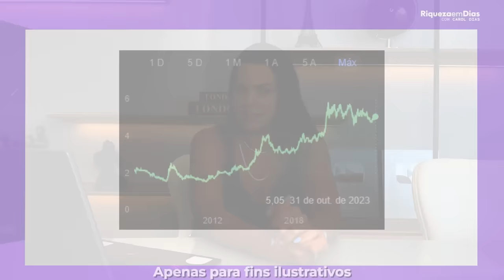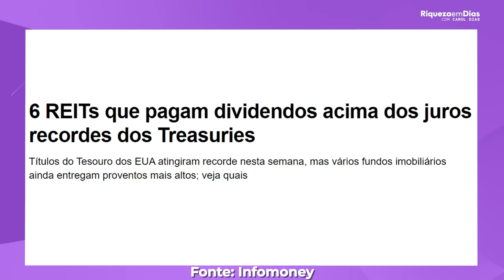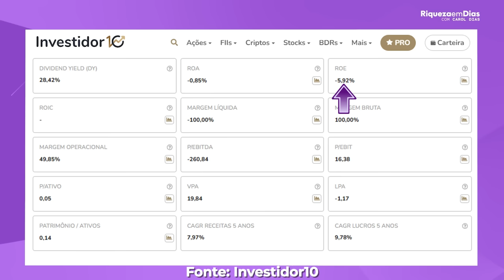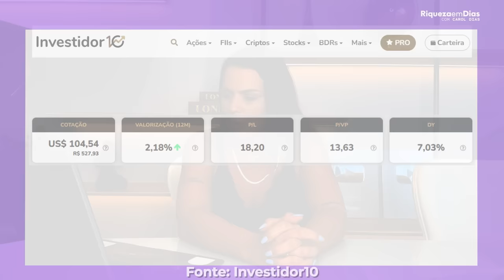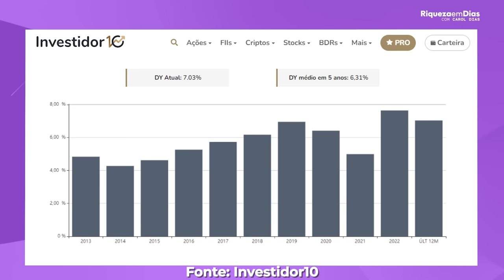6 REITs que pagam mais que os juros nos EUA!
📌ABRA SUA CONTA SEM TAXA DE ABERTURA ANUAL E MENSAL
👉🏻Utilize o CUPOM: RIQUEZA

Ao abrir a sua conta e inserir o CUPOM você pode ganhar até 20 dólares de cashback.  Para isso você deve fazer a sua primeira operação de câmbio em até 15 dias após inserir o seu CUPOM

6 REITs que pagam mais que os juros nos EUA!

Conteúdo do vídeo:

00:00 6 REITS que pagam mais do que os juros americanos
00:35 O que são REITs?
02:10 Porque estão tendo oportunidades nos REITs?
04:02 Porque investir em dólar?
05:33 1º REIT ARR
07:00 2º REIT IVR
08:03 3º REIT SPG
10:20 4º REIT KIM
11:50 5º REIT OHI
13:08  6º REIT MPW
14:38 Como investir no exterior?